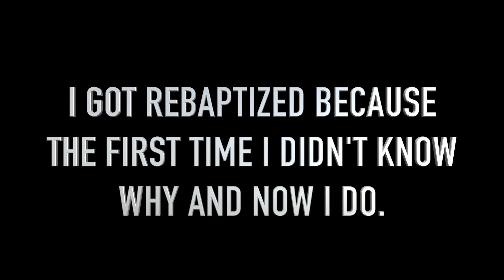GETTING REBAPTIZED!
Logan got REBAPTIZED! Jesus is the only way to salvation and salvation comes through believing and repentance.

JOHN 3:5

ACTS 2:28

ACTS 8:36-37

MATTHEW 28:19